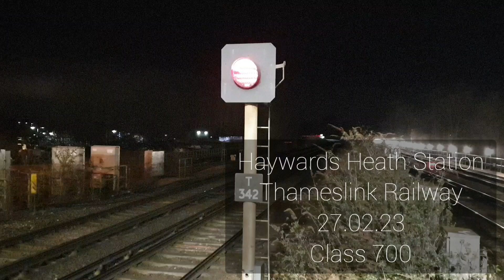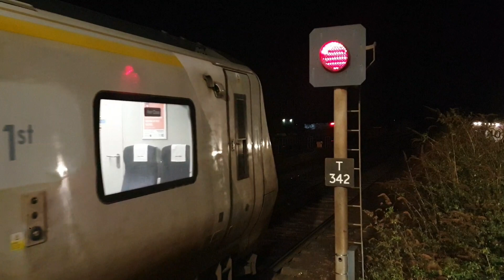78. Haywards Heath Station / Thameslink Railway / Class 700 / 27.02.23